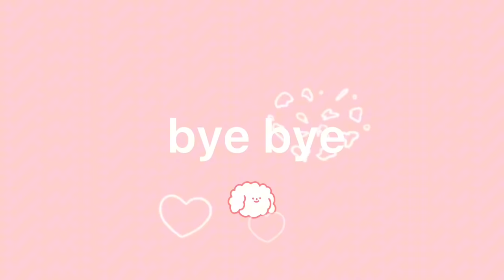Just Tell Boyfriend " I Want It Tonight...😳" How Would He React🔥? Cute Couple Poker Face Challenge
The theme of this video is "Couple Poker Face Challenge"
Binbin and I both tried our best to seduce and influence each other.
The whole process was really interesting

Recording the daily relationship between two boys.
記錄兩個男孩子的戀愛日常
. 並且如果您對我們的視頻有任何建議或看法，請在下面留言，我們將非常高興。